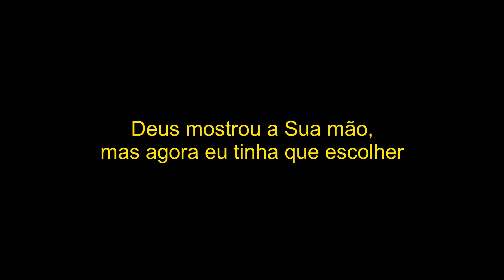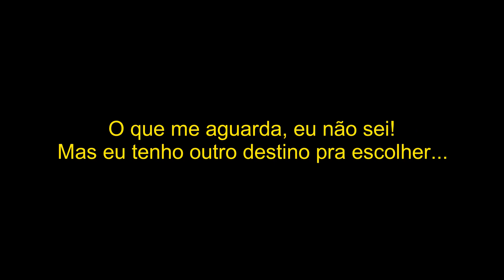Neal Morse - 11 - Road Dog Blues (Legendado em Português-BR)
Neal tem a resposta direta de Deus ao seu pedido.

(Road Dog Blues é uma alusão à famosa música de Eric Burdon, "Roadhouse Blues", que Neal fazia parte. Mas como muitas pessoas não entenderiam, traduzi de maneira simples).